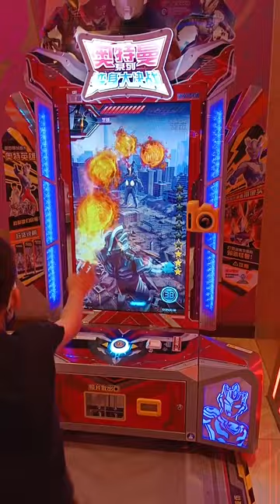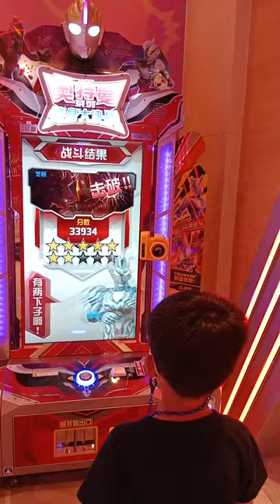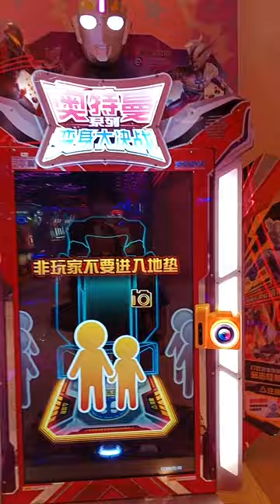ULTRAMAN Z超人力霸王傑特遊戲時間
ULTRAMAN Z超人力霸王傑特的遊戲時間